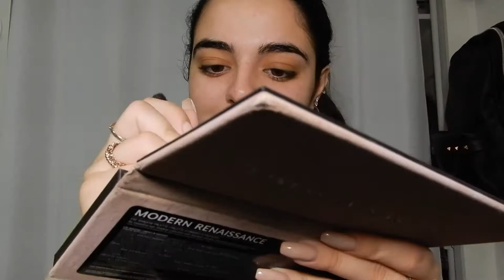EVERDAY MAKEUP ROUTINE (Fall 2017)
I am definitely not a makeup guru, so here is an easy everyday makeup routine/tutorial for beginners!!

●JOA & Marin Hoxha - LoL [King Step & Summer Sounds]